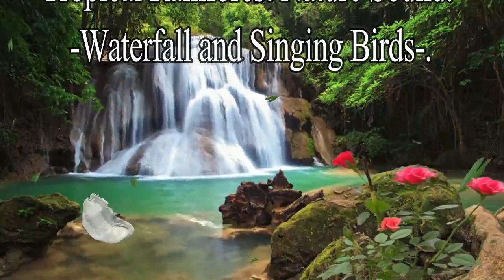Relaxing Sounds | Tropical Rain forest Nature Sound | 3 hours water falls and Singing Birds Sounds.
3 hours Relaxing Sounds | Tropical Rain forest Nature Sound | 3 hours water falls and  Singing Birds Sounds.

Video created by: Lotus - Relaxing Music

Fashionist Room!
A women fashion store on a mission to inspire all women with our charming accessories & clothes.Please visit our web site.

Relaxing music piano, Stress relief music, Soothing music,
Yoga,, Soft music, calming music, Peaceful music,Waterfall Sleep Sounds,